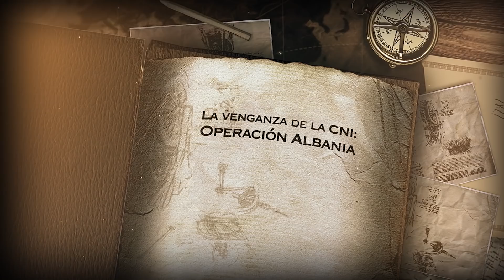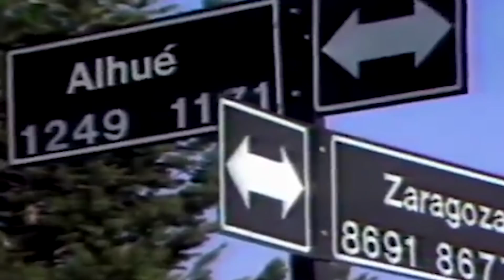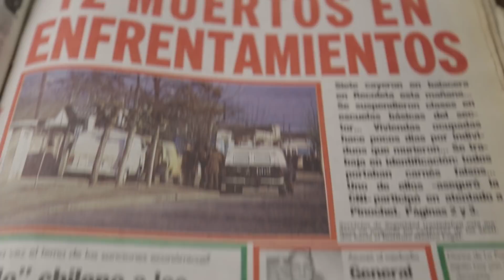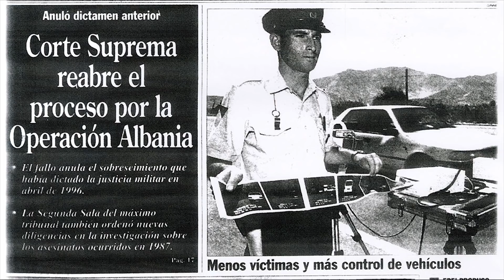Noticiero Judicial: Fallo Histórico - La venganza de la CNI, Operación Albania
Nueve meses después del atentado contra Augusto Pinochet en el Cajón del Maipo, en el año 1986, 12 miembros del Frente Patriótico Manuel Rodríguez fueron asesinados. Por casi 20 años el hecho fue catalogado como un enfrentamiento hasta que la justicia determinó que fueron acribillados por la policía secreta del régimen. En el siguiente Fallo Histórico revisamos la Operación Albania o también denominada “Matanza de Corpus Christi”.